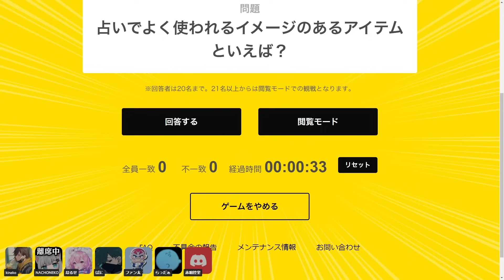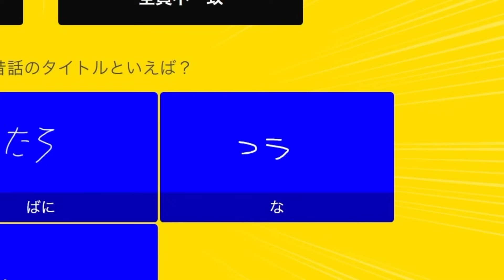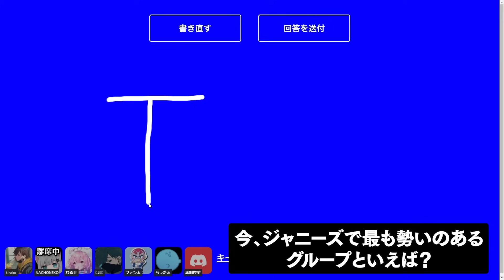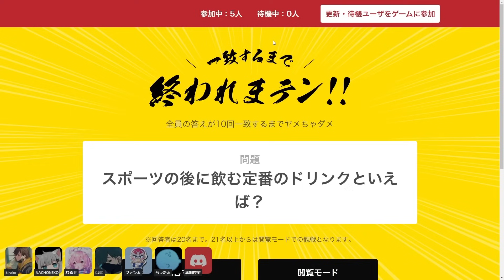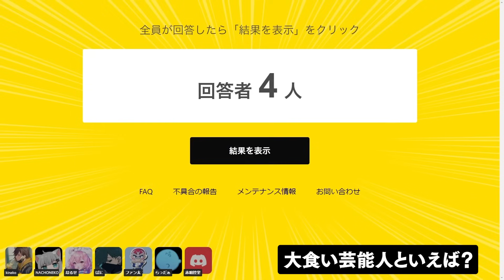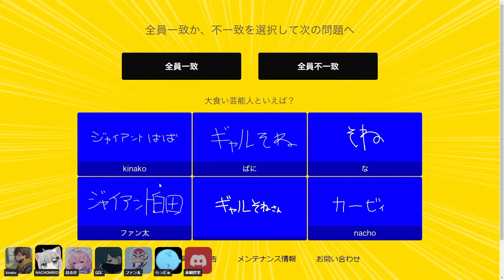【オールスター大運動会】合わせる気ないよね？尖りすぎなメンバーで終われまテン！【らっだぁ切り抜き】